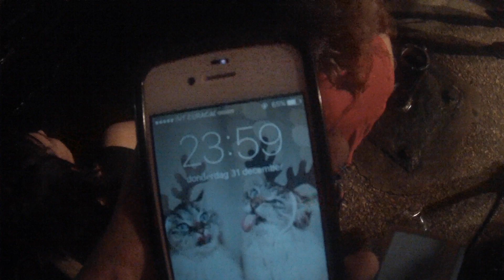Happy New Year (curaçao)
Always nice to celebrate the new year with your best friend and a group of strangers, sharing champaign and good vibes! Curacao 2016